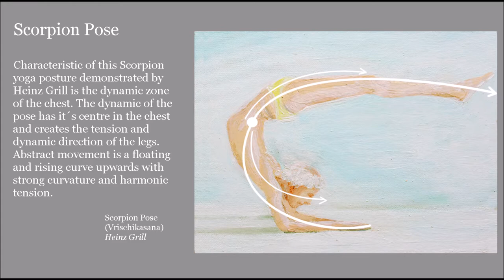Learn dynamic brush drawing/gesture of Scorpion Yoga Pose. Tutorial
This tutorial is about drawing scorpion yoga pose vrishikasana. Model is Heinz Grill. By drawing a yoga pose in it´s abstract gesture or movement, you can learn about the pose. This is a special kind of Figure and Gesture Drawing. Dynamic Brush Drawing means each stroke expresses a movement. It is a fast and expressive way to handle the brush. First stept is observing, second step feeling the abstract movement, and third step is to transform your feelings for the pose in brush strokes. It is possible for everyone. All you need is a brush and ink.
For more information and drawings you are welcome to visit my homepage